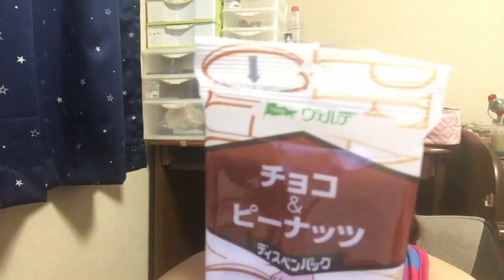ダイソーでの購入品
りおんいんすた１・@rion12141210
りおんいんすた２・@rion00729
しょこらのいんすた・@s20140720